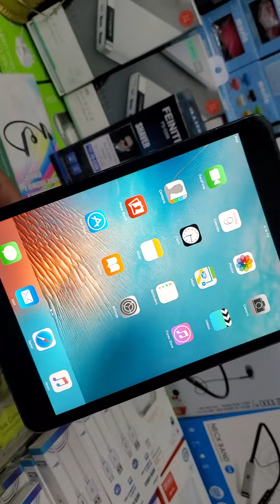Used Products Market sharjha||industrial area 6||🤩best Rate Used Products 💯👍||sharjha sanaiya🇦🇪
Assalm u alikum viewer's

hope you all doing well this is me akbar Ali
today i upload the Sharjah sanayia biggest Used Product market best electric electronic product dubai Sharjah lansha marke. vedio hope you are like it and enjoying with us my all videos if you are like it please don't forget to subscribe my YouTube channel please like share and subscribe my YouTube channel Emirates vlogs😀👍👍🇦🇪🇦🇪🇦🇪🇦🇪👍🥰🥰♥️😍 location 👇👇👇👇👇👇SharjahSharjah

please support me I need your support